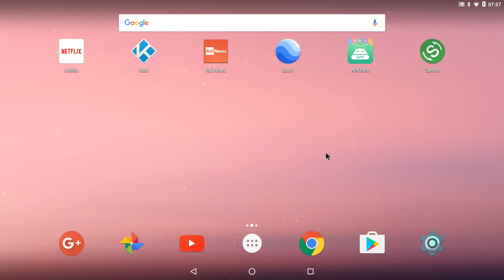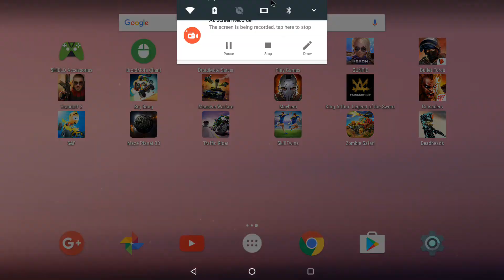Massive Warfare on Shield Android TV